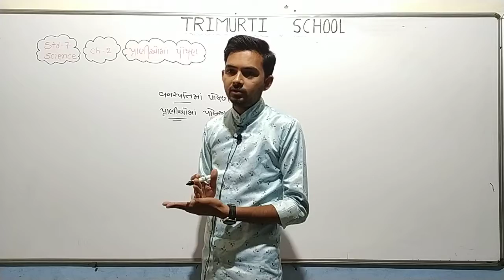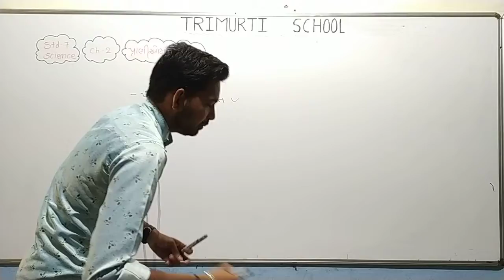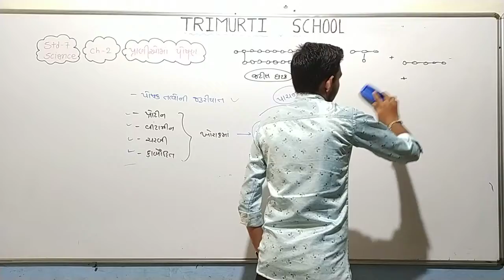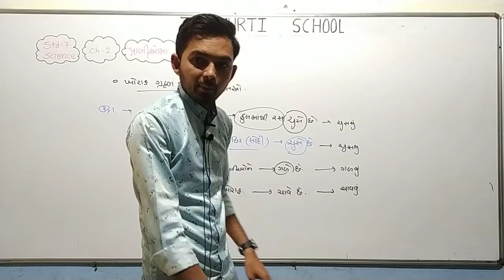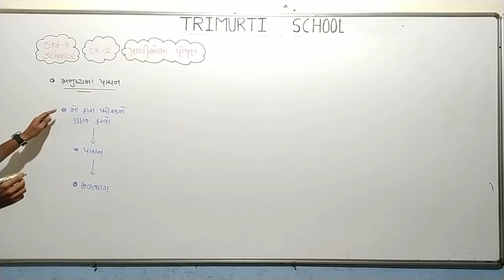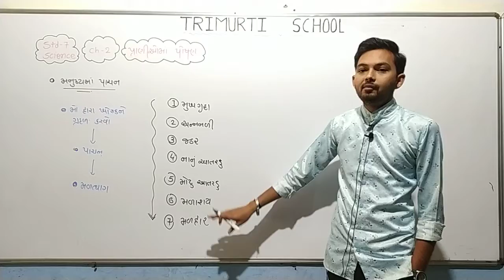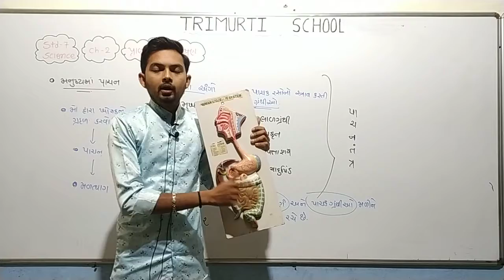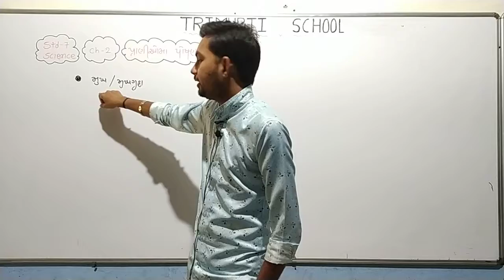STD 7 GUJ MED SCIENCE CH 2 P1